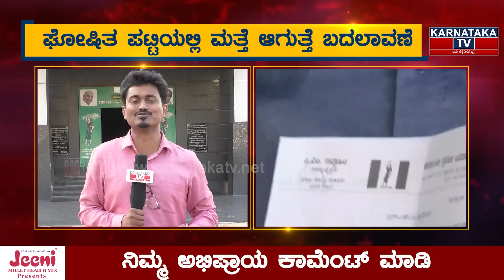ಜೆಡಿಎಸ್ ಪಟ್ಟಿ.. ಕೆಲವು ಹೆಸರು ಬದಲಾವಣೆ ಫಿಕ್ಸ್..! | HD Kumarswamy | JDS Candidate List | Karnataka TV